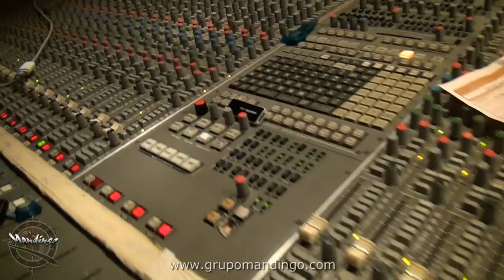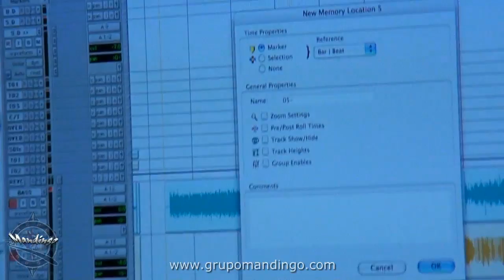grupo Mandingo - Muchachita (video oficial)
Del album " Estamos Aqui " 2012,  el tema Muchachita (cover).